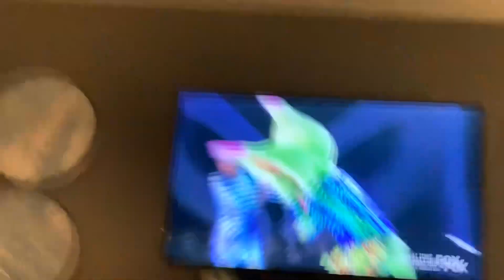Masked Singer Thingamabob Elimination & Unmasking Reaction (HYPE WARNING)